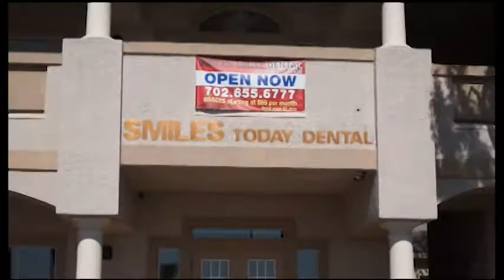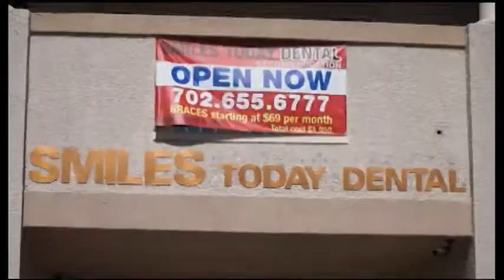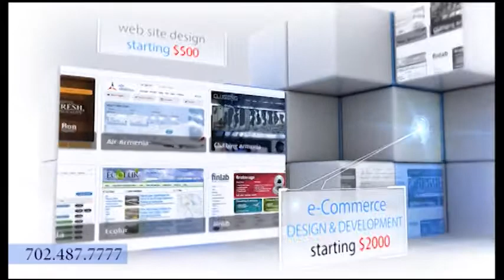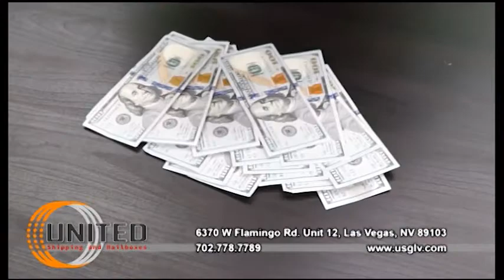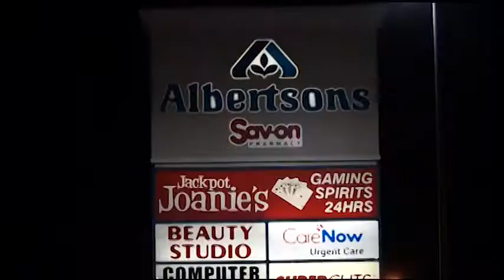MER SHOW 11 03 16 - Danny Tarkanian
Special guest Danny Tarkanian - Candidate for United States Representative, NV 3rd District